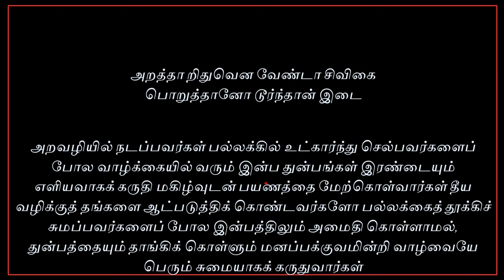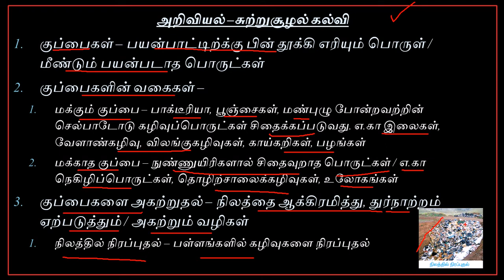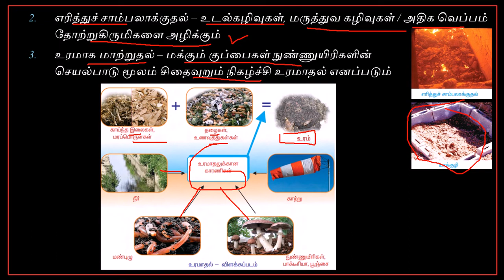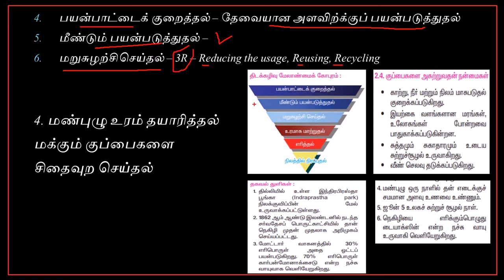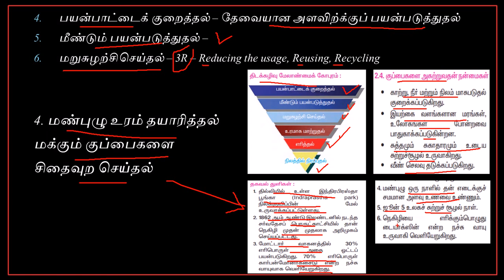Tnpsc Science Environment Tami Part 1.1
இந்த வீடியோவில் அறிவியல்பகுதியில் உள்ள சுற்றுசூழல் பற்றி கொடுக்கப்பட்டுள்ளது... நன்றி...